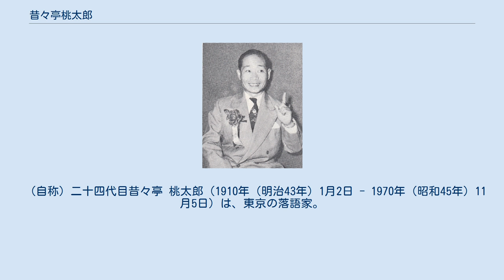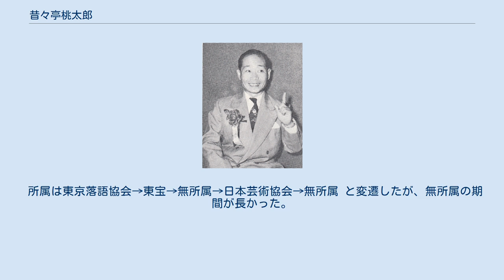昔々亭桃太郎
昔々亭 桃太郎、昔昔亭 桃太郎（せきせきてい ももたろう）は話芸の名跡。
資料で確認できる最も古い桃太郎は講談師で、それ以外は落語家である。
当代（柳澤尚心）は3代目を称しているが、その先代（山下喜久雄）は「二十四代目」を自称していた。
 ただし過去に23人の桃太郎がいたことは資料等では確認できず、『古今東西落語家事典』によれば山下喜久雄の桃太郎は5代目か6代目くらいではないかとされる。
 （自称）二十四代目昔々亭 桃太郎（1910年（明治43年）1月2日 - 1970年（昭和45年）11月5日）は、東京の落語家。
 柳家金語楼の弟で兄は三遊亭金時。
本名は 山下（やました） 喜久雄（きくお）。
出囃子は『旧桃太郎』。
妻の妹は日本舞踊の藤間松枝。
実子・勝之は桂小金治門下で桂小竹を名乗って修行していたが廃業後指圧店「モモタロー指圧」を開業した。
 小学校卒業後、奉公に出たが長続きせず、1926年（大正15年頃）、実兄・柳家金語楼が出演していた寄席に出入りするうちに落語に興味を持ち、4代目蝶花楼馬楽（後の4代目柳家小さん）門下で、柳家小楼を名乗る。
1927年（昭和2年）、柳家小ぎくに改名。
翌年、柳家小きんで二つ目昇進。
20歳のときから新作落語をやるようになり、1932年（昭和7年）3月、昔々亭桃太郎と改名して真打となり、東京落語協会所属となる。
その後、初代柳家三語楼門下となり、兄同様に新作落語で売り出す。
 桃太郎は、新作落語をあえて「モダン笑話」と題し、高座はもちろんレコード吹き込みから戦地慰問と大活躍。
当時の首相・東條英機も熱心なファンで、首相官邸に桃太郎一人で呼ばれて落語を演じていた。
また喜劇役者としての顔も持ち、兄・金語楼の主演映画には、ほとんど必ず一役貰って出ていた。
戦時中は、金語楼主演映画への出演のほか、もっぱら吉本興業の寄席・演芸場や東宝名人会への出演、そして戦地慰問が活躍の場となる。
 しかし、人気絶頂時の1943年（昭和18年）に召集され、満州へ。
終戦後もシベリアに抑留され、1947年（昭和22年）に復員。
1952年（昭和27年）に兄・金語楼の友人である5代目古今亭今輔の紹介で日本芸術協会に加入する。
当時、すでに人気は2代目三遊亭歌笑（後の3代目三遊亭金馬）や、それに続く初代林家三平に移っており、昔日の面影はなかった。
兄と比べ高く評価されず、今日では桃太郎の存在は忘れられている。
戦争の被害を受けた落語家であった。
 『お好み床』『音楽風呂』『俳句修行』などが得意ネタ。
他にも百田 芦生の名で新作・改作を行っており、主な作品には『ジャズ風呂』『落語学校』『新聞記事（上方落語『阿弥陀池』の改作）』などがある。
晩年は不遇で、家族とも音信不通。
松戸で親子ほど離れた愛人に看取られ、胆のうがんにより千葉県市川市の病院で1970年11月5日に死去した。
享年60。
墓所は兄と同じ品川本立寺。
戒名は「笑覚院昔桃日喜信士」。
なお、兄・金語楼は2年後の1972年に亡くなっている。
 所属は東京落語協会→東宝→無所属→日本芸術協会→無所属 と変遷したが、無所属の期間が長かった。
これは落語界で孤立していたことを示す。
 著書に『かくし芸のすすめ』（1968年）がある。